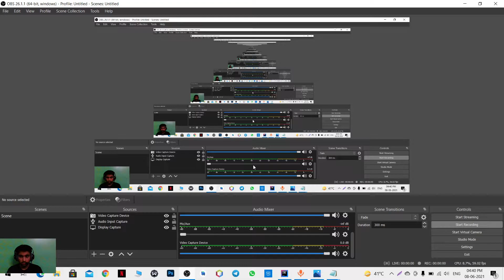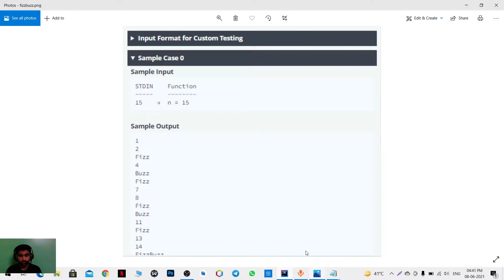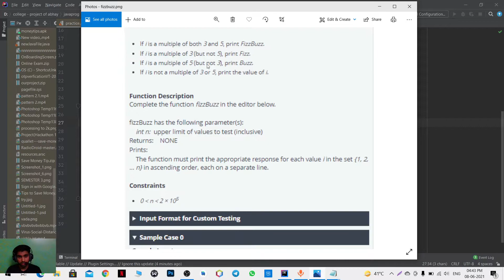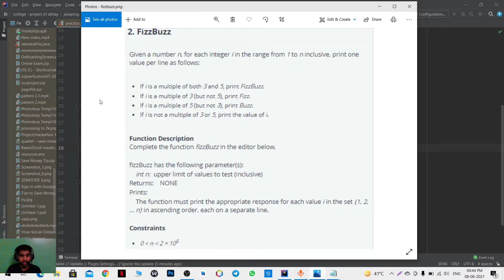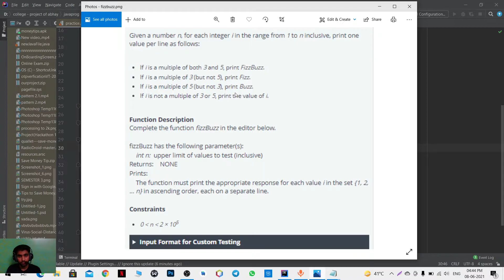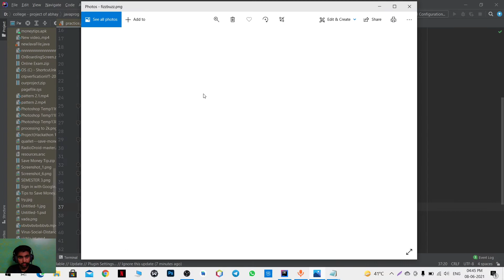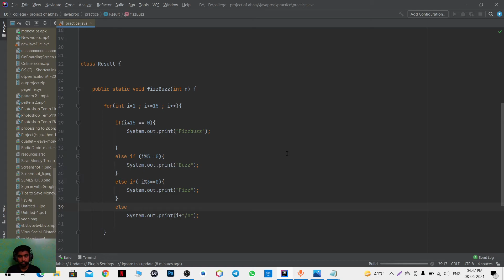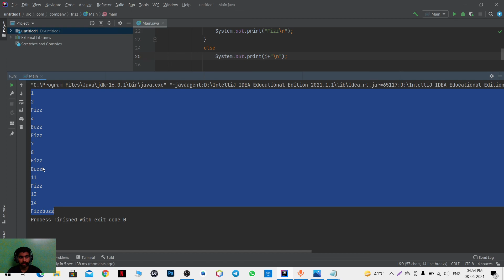java : fizzbuzz problem ( hacker rank )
▬▬▬▬▬ ⑆ INFO ⑆ ▬▬▬▬▬▬▬▬▬▬▬▬▬

► vivekdhiman20

▬▬▬▬▬🌟 TAGS 🌟▬▬▬▬▬▬▬▬▬▬▬▬

THANKYOU!